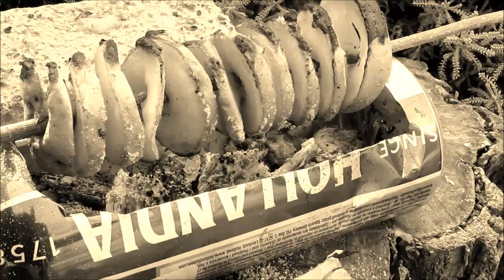CAMPING STOVE. POTATO CHIPS. MAKE A STOVE.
Hello.
         Mini stove for making potato chips.
         This stove can be quickly made from a jar.
         This stove is useful for outdoor recreation, fishing,
          hikes, as well as on weekends.
         There is little time for production.